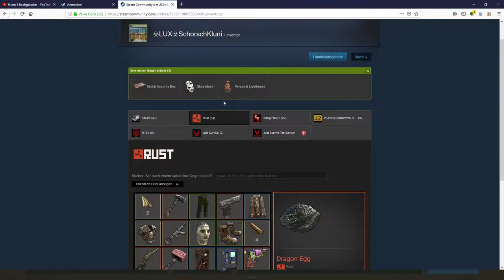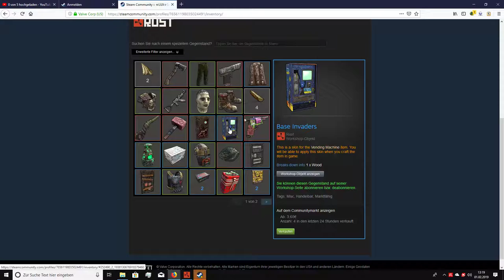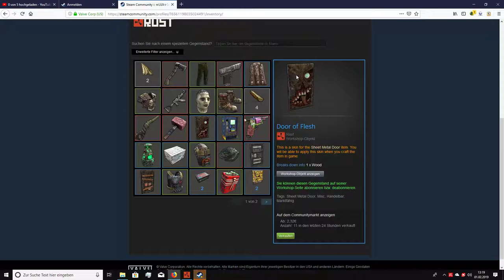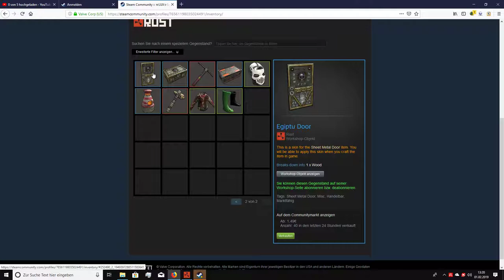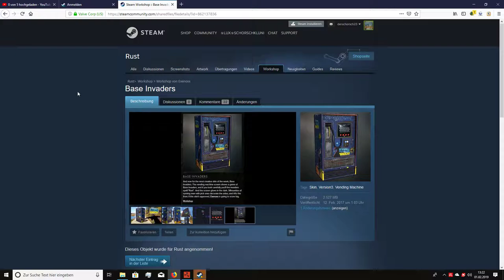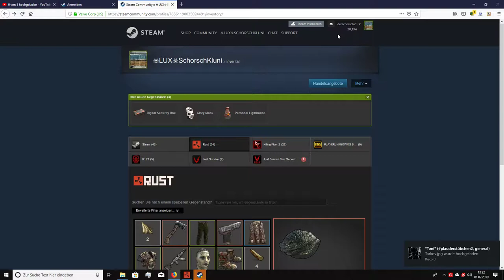Rust Skins Lohnt verkaufen!?